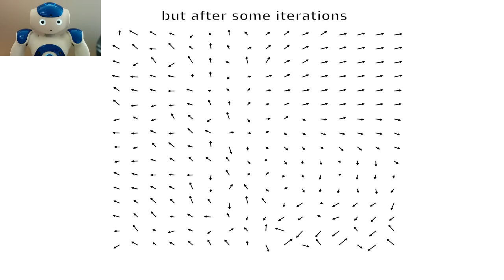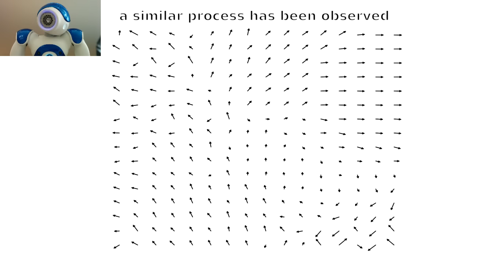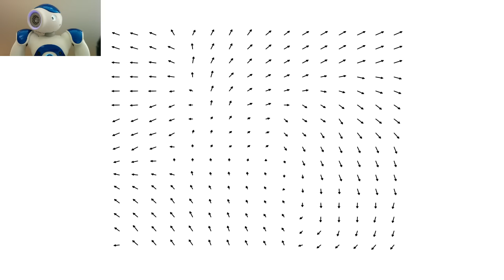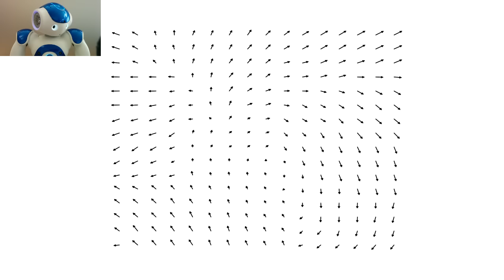Self-Organizing Maps for Head Pose Clustering with the NAO Robot (Python)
In this video I show how it is possible to use Self-Organizing Maps (SOM) for developing a representation of a robot body. I use the Aldebaran NAO to perform random movements of the head and then training the SOM to group the different poses. The SOM has 16x16 neurons and each neuron represent a possible head orientation. In the video the position associated with each neuron is represented with an arrow. At the beginning the arrows are in random position. After the first iterations the arrows are organized in clusters.